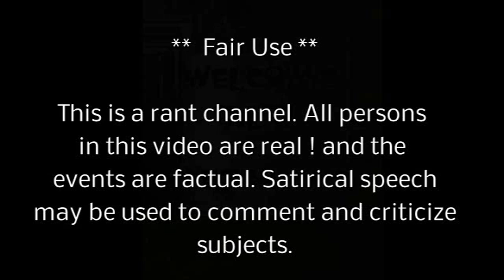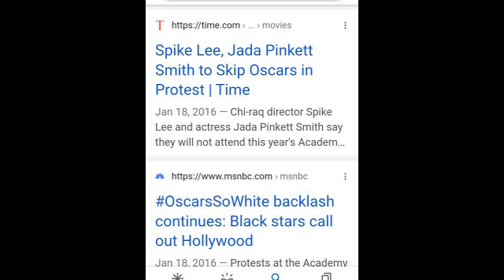RANT Chris Rock Attacked at Jada's never ending pity party during OSCARS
Al's Backwards news .news ...satire Mad king Richard attacks chrisrock at Oscars ..jadasmith .open marriage , wild kids , only in hollywood ... support freedom of truth and thought.Please donate